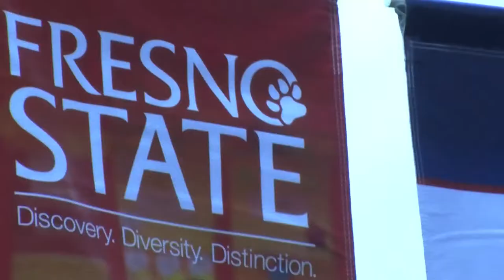Fresno State unveils new University logo